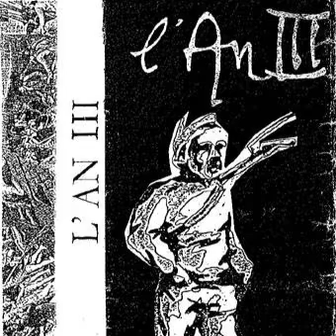L'An III - Euthanasie [1987]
Genre: Cold Wave